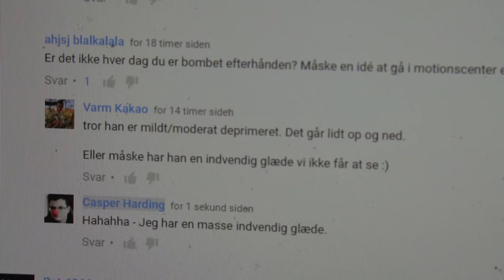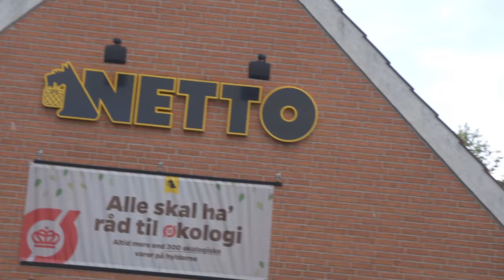JEG ER SÅ GLAD!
Kommentar rør mig ikke...

// Casper Harding